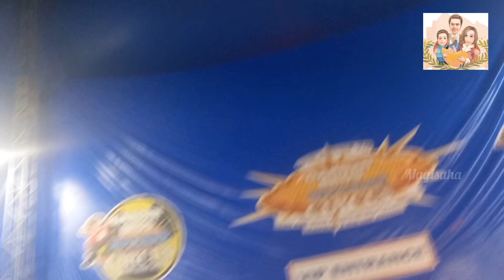Garden bros nuclear circus, Duluth GA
GARDEN BROS NUCLEAR CIRCUS will amaze you with special effects, concert style lighting,  Human Cannonball, Wheel of Death, Motorcycles in the Sphere of Fear, Human Slingshot, Comedy the whole family will love, Girls hanging by their hair, Olate Performing Dogs as seen on America's Got Talent; we can keep going,
but you just need to see it. Its 1½ hours of excitement and fun at GARDEN BROS NUCLEAR CIRCUS "Humans Gone Wild" All under the Gigantic climate controlled Big Top Arena!